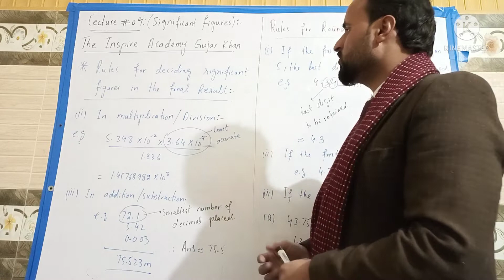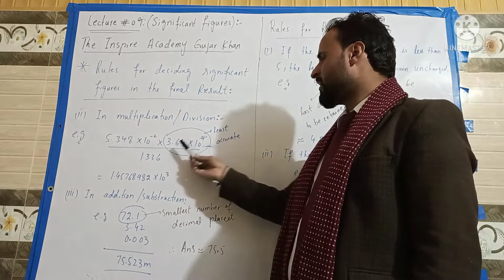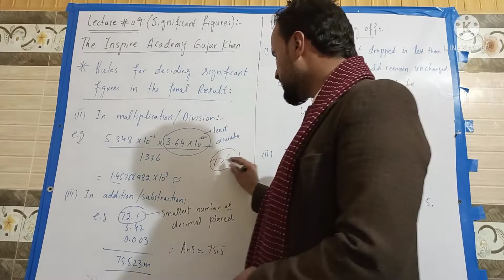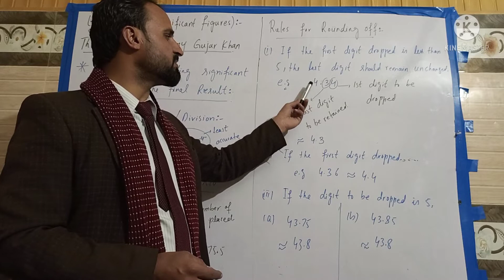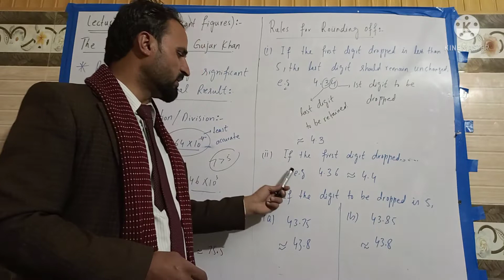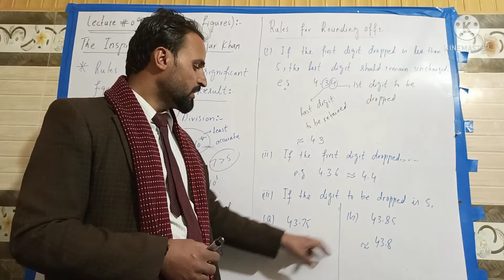Rules for Significant Figures Lecture No.9 Class 11th Physics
In this lecture I discussed the rules for Significant Figures in the final result. I also discuss the rules for rounding off...